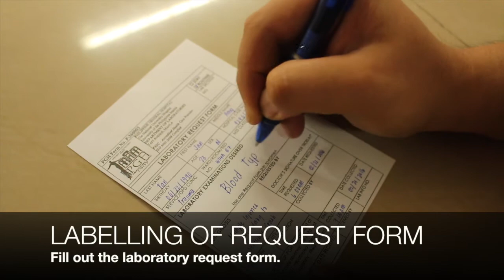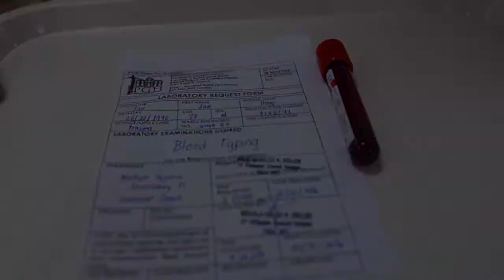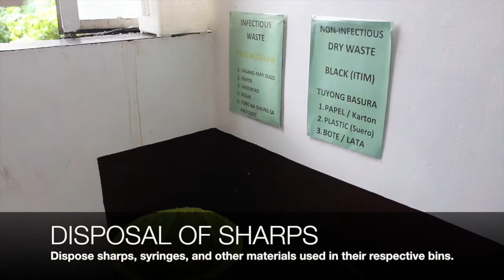Common Bedside Procedures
An instructional video made by the University of the Philippines College of Medicine Class 2017

SURG 251: INTEGRATED CLINICAL CLERKSHIP II IN SURGERY
UP  Philippine General Hospital